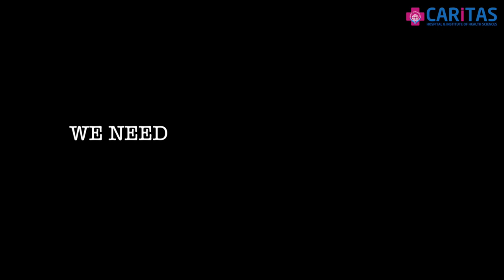We Are Ready | 24 x 7 | Caritas Emergency Department | Caritas Hospital